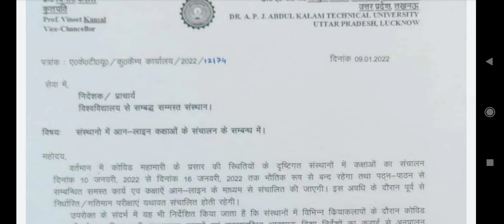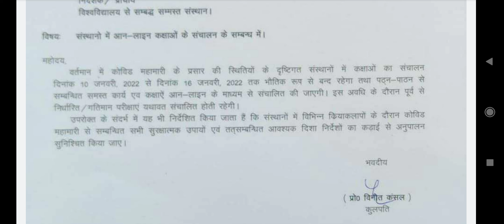Aktu latest notice for online class and mode of semester exam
Aktu stop offline class and start online class from from 10 january 2022 to 16 january 2022.
Semester exam continues as offline mode.